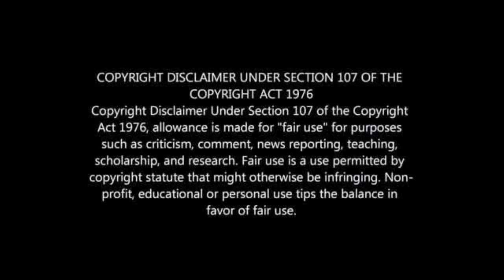PITSO MOSIMANE SUNDOWNS FUTURE UNCERTAIN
SUNDOWNS CONFIRM PITSO WILL LEAVE SUNDOWNS